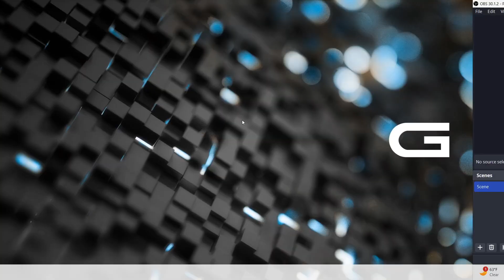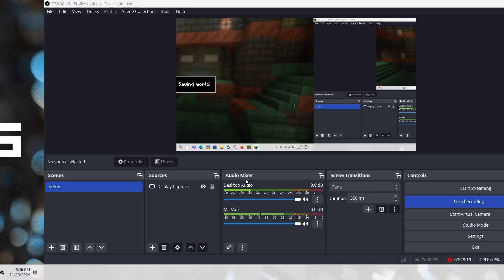Playing Minecraft hardcore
this evening i was playing some minecraft hardcore and i wanted you to see it :)